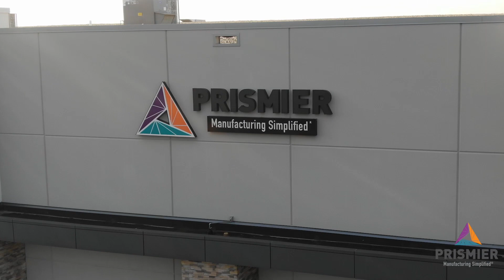High Quality Prototyped Parts Fast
Get high-quality custom prototyped parts in days, not weeks. Sheet metal, CNC machining & turning, plastic injection molding, die casting, molding, and design for manufacturing support. Assist 2 Develop and Prismier have an exclusive partnership. From concept to production, we have you covered.